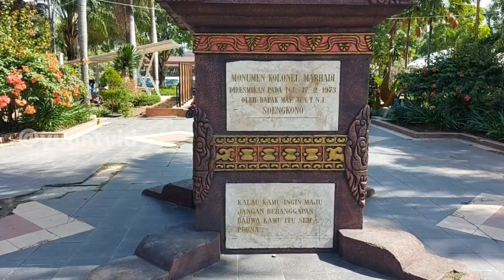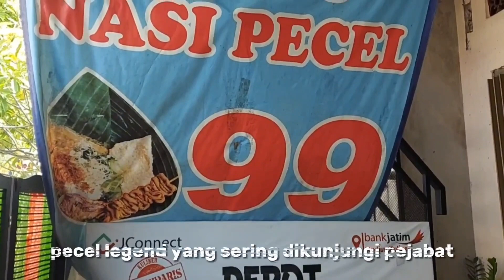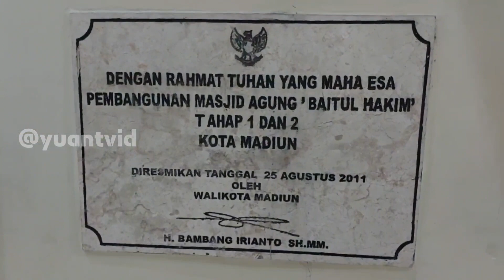JALAN-JALAN DI KOTA MADIUN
Halo gess, selamat datang di Chanel @yuantvid
Kami berbagi video tempat healing di Indonesia khususnya Jawa dan Bali, baik yang terkenal maupun tidak terkenal, hehehee...
Terimakasih dan semoga harimu selalu berbahagia ^_^

Kota Madiun adalah sebuah kota yang terletak di Provinsi Jawa Timur, Indonesia. Kota ini memiliki beragam keindahan alam dan sejarah yang membuatnya menjadi tempat yang menarik untuk dikunjungi. Dalam artikel ini, kita akan menjelajahi pesona alam, budaya, dan sejarah Kota Madiun.

Lokasi dan Geografi

Kota Madiun terletak di bagian tengah Pulau Jawa, memberikan akses yang mudah ke berbagai destinasi wisata di Jawa Timur. Kota ini dikelilingi oleh kabupaten-kabupaten seperti Magetan, Ngawi, Nganjuk, Ponorogo, dan Kediri. Sehingga, Madiun berfungsi sebagai gerbang menuju berbagai tempat menarik di sekitarnya.

Keindahan Alam

Kota Madiun dikelilingi oleh keindahan alam yang memukau. Kabupaten-kabupaten di sekitarnya memiliki perbukitan, hutan, dan sungai-sungai yang indah. Beberapa destinasi alam yang patut dikunjungi di sekitar Madiun termasuk Gunung Lawu, yang merupakan tempat pendakian populer di Jawa Timur. Di sini, Anda dapat menikmati pemandangan yang menakjubkan dan suasana yang sejuk.

Makanan dan Kuliner

Ketika berkunjung ke Madiun, jangan lewatkan kesempatan untuk mencicipi kuliner khas Jawa Timur. Salah satu hidangan terkenal dari Madiun adalah "pecel madiun," jangan lupa mencicipi "nasi pecel," hidangan nasi dengan sayuran yang disiram dengan saus kacang. Anda juga dapat menemukan berbagai hidangan lezat lainnya seperti "rawon" (semacam sup daging sapi berkuah hitam), dan berbagai jenis gorengan yang populer.

Kota Madiun adalah destinasi yang menarik untuk para wisatawan yang ingin menjelajahi keindahan alam, warisan budaya, dan sejarah yang kaya. Kota ini menawarkan pengalaman yang unik dengan makanan khasnya, serta keramahan penduduk setempat. Jika Anda mencari tempat yang memadukan pesona alam dan budaya, Madiun adalah pilihan yang sempurna.